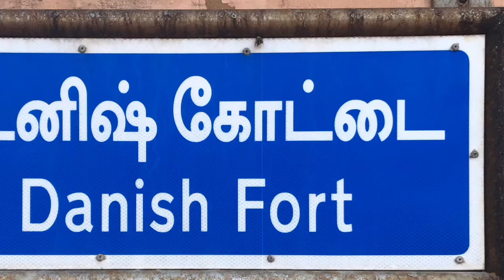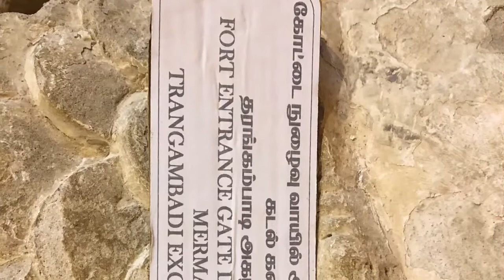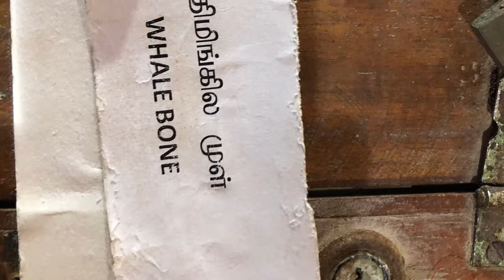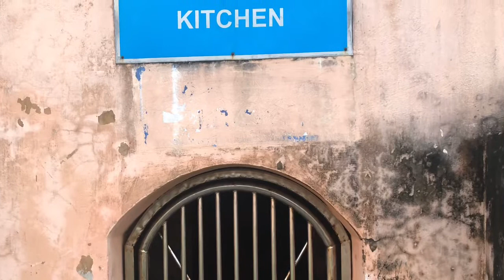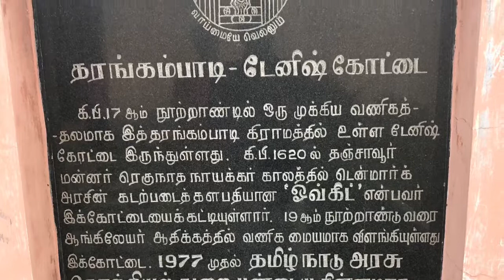The Second Largest Danish Fort In The World – Tranquebar (Tharangambadi), Tamil Nadu, India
The fort is the second largest Danish fort after Kronborg, the inspiration for Shakespeare's Hamlet. It was built by Ove Gjedde with the help of local laborers in Danish style. The lower compartment in the basement adjoining the fort was used as a store room, prison and a rest room for the soldiers, while the governor and priests resided in the second level. Fort Dansborg was the base for Danish settlement in the region during the early 17th century. Originally a fishing village, Tharangambadi (referred as Tranquebar) was fortified by the Danish, who used the port as the main trading post for the colony, with the major export of the colony being cotton textiles. During the middle of the 18th century, the commercial importance of the town declined and the centre of textile production moved to Serampore in the state of Bengal. But Tranquebar still remained the headquarters of the Colony. The fort and the town was sold to the British in 1845 and, along with Tharangambadi, the fort lost its significance as the town was not a trading post anymore.

டேனிஷ் கோட்டை தரங்கம்பாடியின் தென்பகுதியில் அமைந்துள்ளது. மாநில தலைநகரான சென்னையில் இருந்து 283 கிமீ (176 மைல்) தொலைவில் உள்ளது. இக்கோட்டை டேனிஷ் பாணியில், பெரிய அரங்குகள், கட்டமைப்புகள், உயர் கூரைகள் கொண்டு கட்டப்பட்டுள்ளது.[18] கடற்கரையை ஒட்டிய கோட்டையின் நீளம் 60 மீ (200 அடி) மற்றும் அகலம் சுமார் 11 மீ (36 அடி). கோட்டை சரிவக வடிவிலும் இடது சிறகில் மூன்று அறைகளுடன் உள்ளது இது ஆளுநர் இல்லமாகும். இடது மூலையில் திறந்த நெருப்பிடம் மற்றும் புகைபோக்கியுடன் சமையலறையும் உள்ளது. கோட்டையின் மையத்தில் தேவாலய அறை உள்ளது இது தற்போது அருங்காட்சியகமாக செயல்படுகிறது. வலப்பக்க மூலையில் உள்ள அறை வணிக இயக்குநரின் வசிப்பிடமாக இருந்தது. தற்காலத்திலு இது கிடங்காக உள்ளது. கட்டடங்கள் செங்கற்களால் கட்டப்பட்டவை. கோட்டையின் முதன்மை வாயில் வடக்கு நோக்கி உள்ளது. கிழக்கிலும் ஒரு வாயில் கூடுதலாக உள்ளது.[21][22][23][24] கோட்டையின் இரண்டாவது மாடியில் பாதுகாவலர் அறைகளின் தொகுதிகள் உள்ளன.[25] மாடிப் படிக்கட்டுகள் செங்கற்களால் கட்டப்பட்டுள்ளன.[26] கோட்டையின் மைய பகுதியில் நான்கு ஒட்டகத் திமில் வடிவ குவிமாடங்கள் உள்ளன. மண்டபத்தின் மையத் தூண்தான் குவிமாடங்களின் முழு எடையையும் தாங்குகிறது.[23]

கோட்டையும் அதன் குறிப்பிடத்தக்க கட்டிடங்களின் தொகுப்பும் 1620-ல் கட்டப்பட்டவை. இந்தப் பகுதியின் சில குறிப்பிடத்தக்க கட்டடங்கள் என்றால் 13 ஆம் நூற்றாண்டில் கட்டப்பட்ட மாசிலாமணிநாதர் கோயில், 1701இல் கட்டப்பட்ட சீயோன் தேவாலயம், 1718 இல் கட்டப்பட்ட புதிய ஜெருசலேம் தேவாலயம், 1792 இல் கட்டப்பட்ட நகர நுழைவாயில், 1784 இல் கட்டப்பட்ட ஆளுநர் பங்களா, 17 மற்றும் 18 ஆம் நூற்றாண்டுகளில் கட்டப்பட்ட கல்லறைகள் உள்ளன. கோட்டையில் உள்ளே உள்ள குடியிருப்புகளின் வாயில் மற்றும் முக்கிய தெருக்களுடன் மரக் கதவுகள் கொண்ட ஒரு சிறிய ஐரோப்பிய நகரம் போன்ற தோற்றத்தில் உள்ளது, அதாவது, இராச வீதிபோல உள்ளது.[21][22][23][27] இந்த இராச வீதியின் குறிப்பிடத்தக்க கட்டிடங்கள் சில அவை கேட் ஹவுஸ், முகில்ட்ரூப் மாளிகை, போர்ட் மாஸ்டர் பங்களா, ரிகிலிங் மாளிகை போன்றவை ஆகும்.[27] இங்கு கடல் நோக்கி கோட்டையின் சுவர்கள் இருந்ததால், இங்கிருந்த உப்புக்காற்றுச் சூழல் கோட்டையை அரித்தது, ஆதலால் அவ்வப்போது சுவர்களை வலுவூட்டவேண்டி இருந்ததால், இராணுவப் படைகள் நடத்திய தாக்குதலைத் தாங்க முடியவில்லை, ஆனால் சூறையாடும் குதிரைப்படை தாக்குதல்களில் இருந்து குடிமக்களுக்கு ஒரு பாதுகாப்பு அளித்தது.[1] கோட்டைச் சுவர்கள் கருங்கல் கொண்டு கட்டப்பட்டன